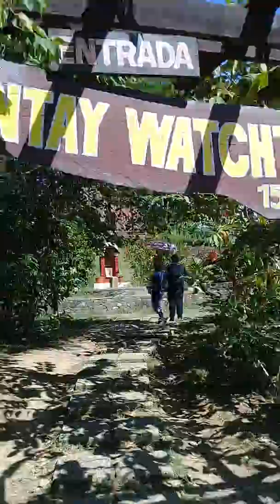Bantay bill tower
Bantay ilocus sur